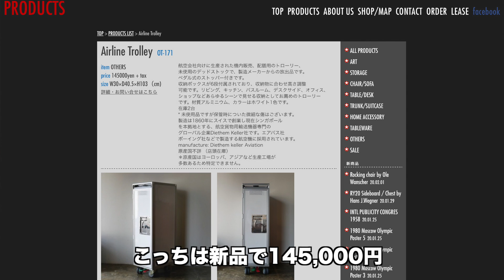【機内カート】ANAショッピングサイトで一番高い商品を購入！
ANAショッピングサイトで一番高いものを購入しました。約10万円しました。機内で使われているアレです！

ANAショッピング　A-style | ANAのマイルが使える・貯まる　通販オンラインショップ

ANAではないですが、新品もビンテージショップで売ってます。